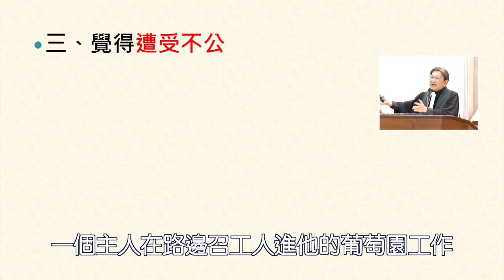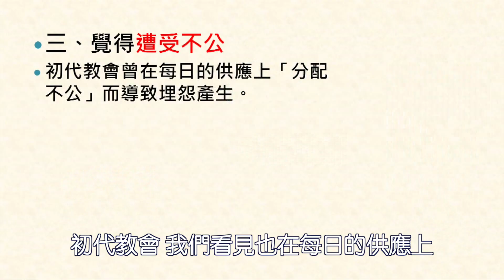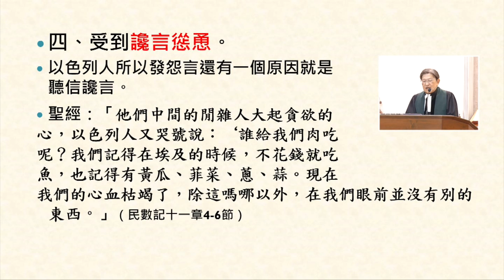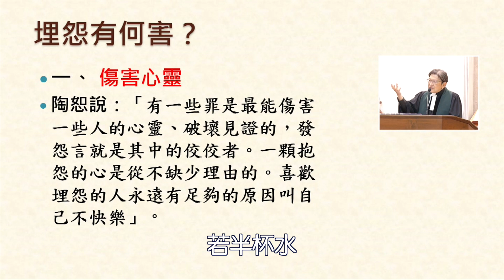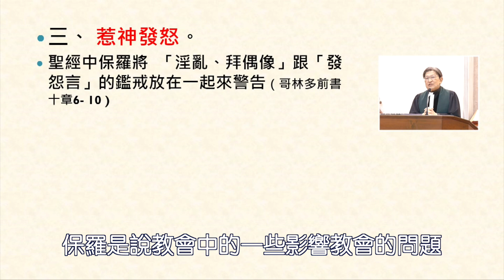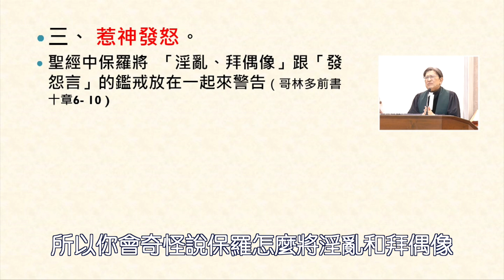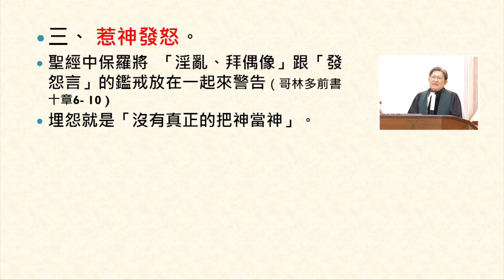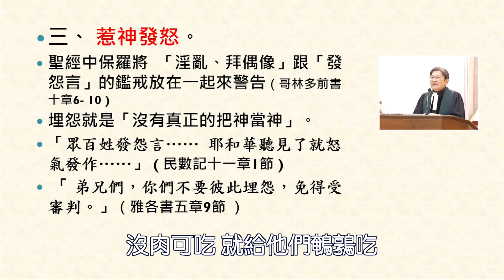2023.07.02 雙連教會台語信息中文字幕版【埋怨（一）】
主禮者：蔡政道牧師
聖　經：哥林多前書十章10 ～ 13 節
信    息 :【埋怨（一）】